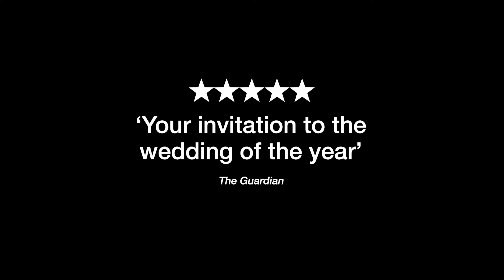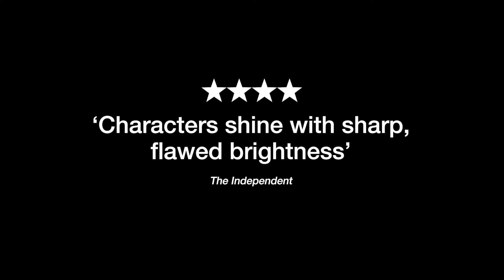Till The Stars Come Down | Official Trailer | National Theatre at Home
‘Your invitation to the wedding of the year’ ★★★★★ The Guardian

A passionate, heartbreaking and hilarious portrayal of a larger-than-life family struggling to come to terms with a changing world.

Till The Stars Come Down, the sold-out, critically acclaimed new play by Beth Steel, is now streaming exclusively on National Theatre at Home.